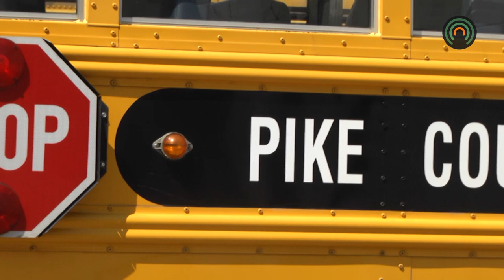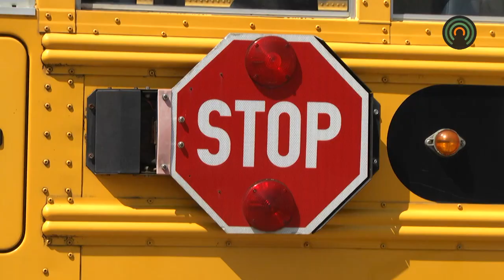With school starting back, many children will be boarding buses again